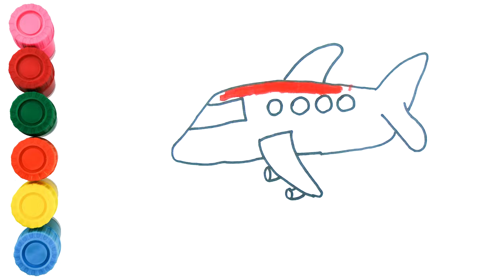Best Airplane coloring and drawing for Kids, Toddlers | Learn Colors | Tommy Painting Art 💖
Hi Friend it's Tommy Here.
Let's Draw And Color Airplane

    *Tommy Painting Art*